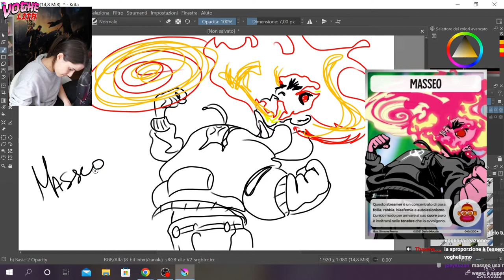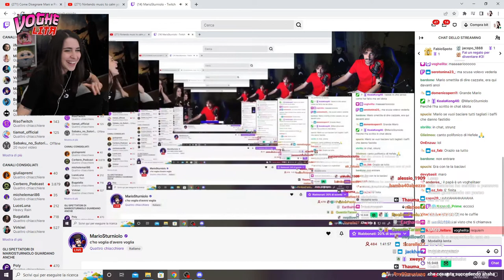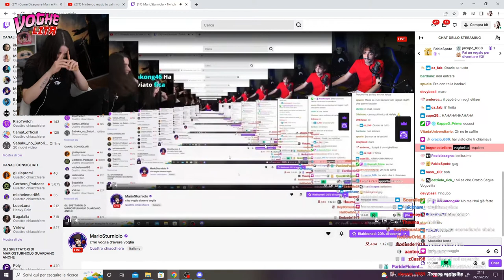MASSEO SUCA 🥵 - BEST OF VOGHELITA